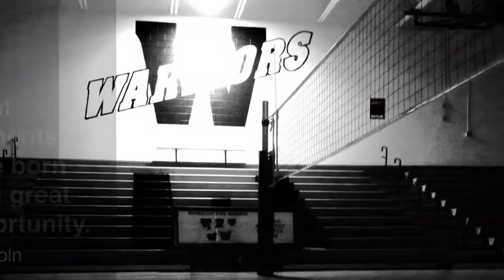State Volleyball 2014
Warrior Volleyball 2014